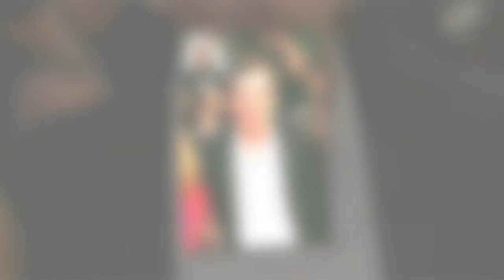Accident de Pierre Palmade : ces personnes venues à son chevet qui ont été priées de "quitter les li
Accident de Pierre Palmade : ces personnes venues à son chevet qui ont été priées de "quitter les lieux"